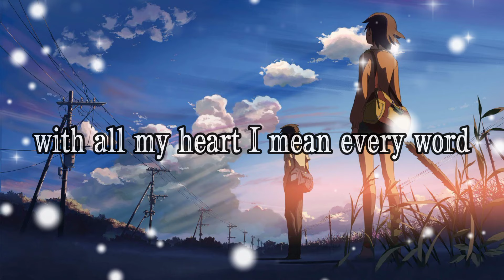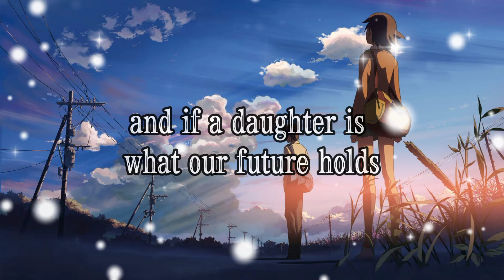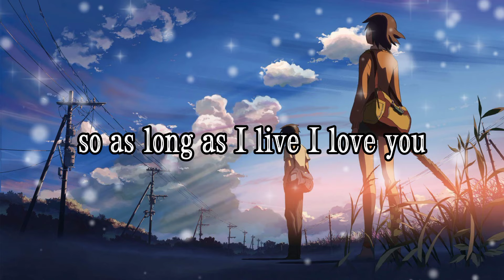Beautiful In White - Shane Filan (Lirik)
So as long as I live I love you
And from now 'til my very last breath
Tonight

And with this ring I
Say to the world

Will haven and hold you
You look so beautiful in white
Tonight
You look so beautiful in white, yeah yeah

Tonight

And if a daughter is what our future holds
Yeah, and if she falls in love, we'll let her go
She'll look so beautiful in white, yeah yeah

Tonight

Tonight